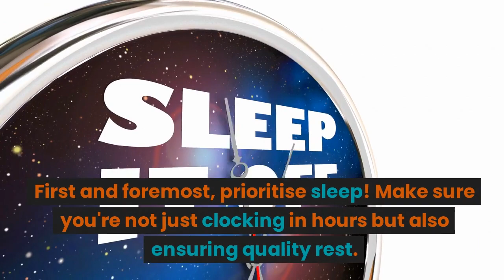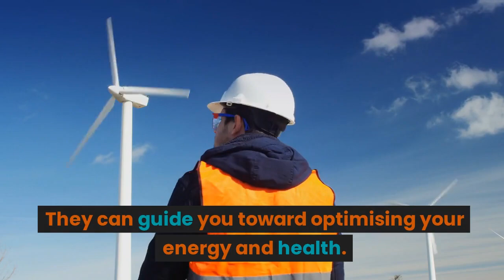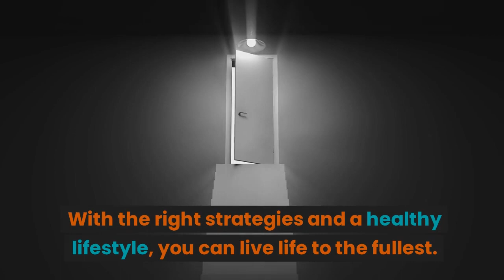Energize Your Life: Defeating Fatigue and Embracing Vitality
Join us as we uncover the root causes of fatigue and explore science-backed strategies to combat it effectively. From the importance of quality sleep and staying hydrated to incorporating regular physical activity and stress management techniques, we've got you covered.

Discover the role of a balanced diet in preventing fatigue and explore the connection between nutrition and your energy levels. We'll also delve into the significance of recognizing when fatigue might be a sign of underlying health issues, highlighting when it's crucial to consult a healthcare professional.

Whether you're a student, a working professional, a parent, or simply someone seeking more vitality in life, this video is tailored to provide you with the knowledge and tools to regain your energy and embrace each day with enthusiasm.

Don't let fatigue hold you back any longer. Hit that "Play" button now, and let's embark on a journey to a more energetic, inspired, and fulfilled you. Your journey to boundless energy starts here!

🚀 Supercharge Your Day with Dr. Berg's Electrolyte Powder! Only $0.86 per day! 🚀

This Channel is all about Healthy Lifestyle with the Epigenetic Insides.
Hello there! I'm all about living a healthy life as an Epigenetic Coach and Human Potential Coach
Discover the incredible power of whole foods for a wholesome life and a healthy, energetic body! 🥗🍃
Experience the true vitality and boundless energy that comes from nourishing your body with pure, natural goodness. Learn to unlock your body's full potential for a healthier, happier you!
Join me on this life-changing journey towards better health and well-being. Embrace a healthier lifestyle and unleash your inner energy! 🌱

BIO

Please note that everything I write, everything I share in my videos, and everything I talk about is based on studies, experienced researchers, professors, doctors, and knowledgeable professionals. I myself learn, try, and use the information.

It is important to know that whatever I share in my videos, articles, or any other platform, everyone should personally decide whether they will use or not use the information I present. It is important to understand that everyone's genetics and life circumstances are different, and each individual is responsible for their own life.